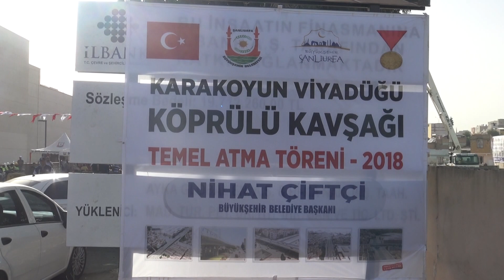KARAKOYUN KÖPRÜLÜ KAVŞAĞININ TEMELİ ATILDI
Şanlıurfa Büyükşehir Belediyesi tarafından kamulaştırma ve yıkım işlemleri tamamlanan Karakoyun Viyadük ve Köprülü Kavşağı'nın temeli gerçekleştirilen törenle atıldı. Şanlıurfa’ya kalıcı hizmetler yapıldığını belirten Şanlıurfa Büyükşehir Belediye Başkanı Nihat Çiftçi, projenin tamamlanması ile birlikte 5 mahallenin trafik sorunu kalıcı bir şekilde çözeceklerini belirtti.